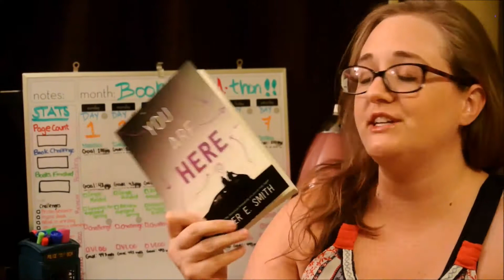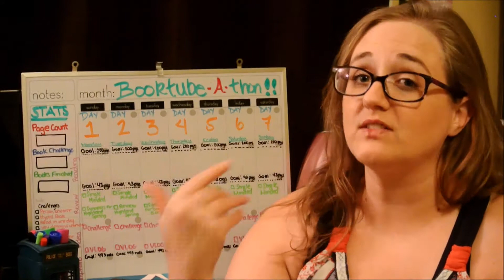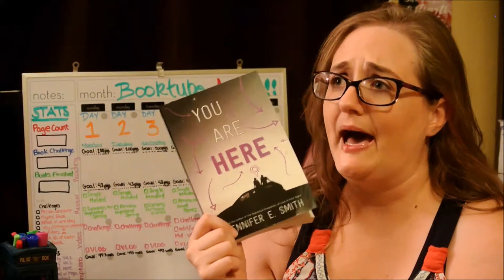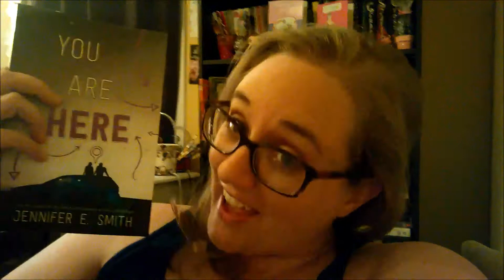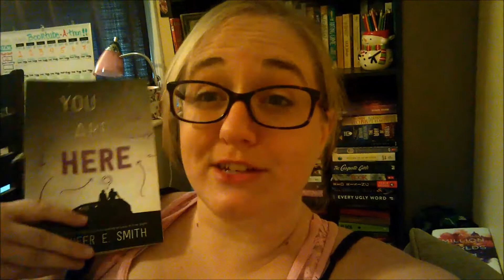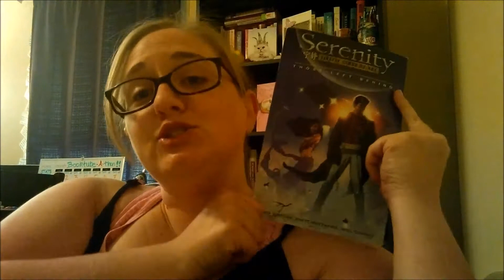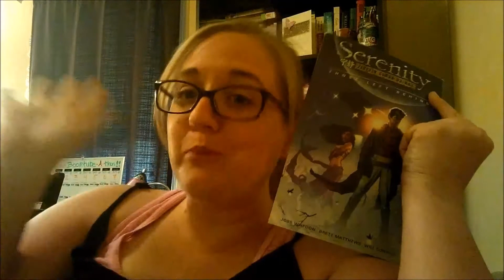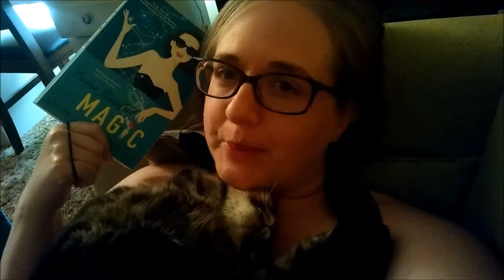Booktube-a-thon: Day 1-2 VLOG